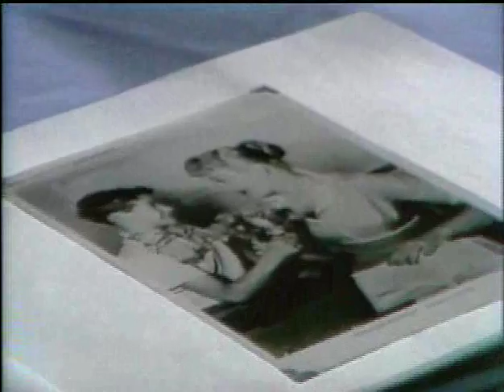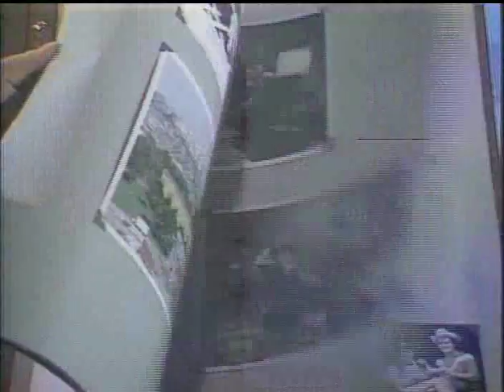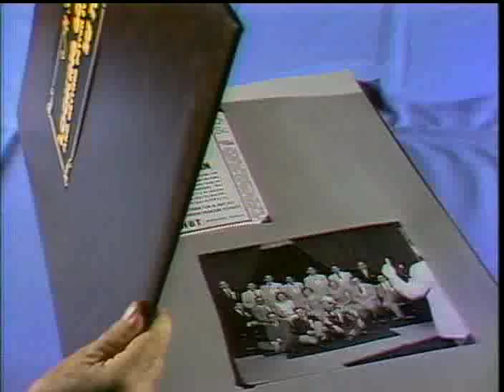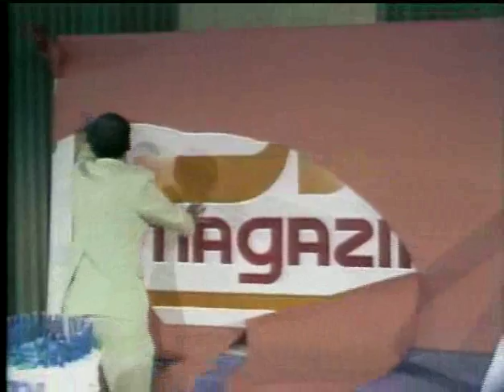WBTV's 30th Anniversary Show - 1979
Clyde McLean hosts a 30th Anniversary "party" in what was once the Wilder Building in downtown Charlotte (where WBTV started). You'll see dozens of clips televised on WBTV in the '60s and '70s, with personalities from the station and CBS.